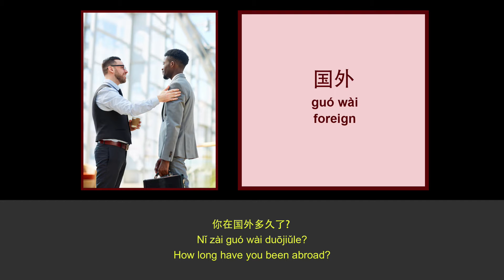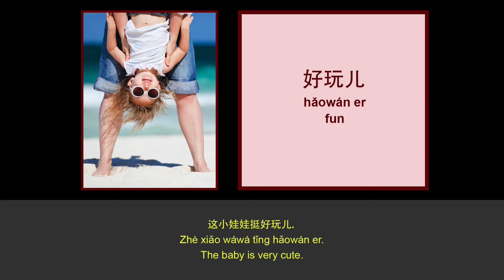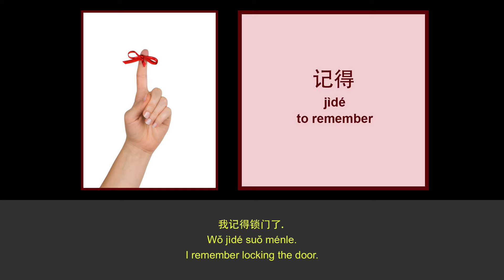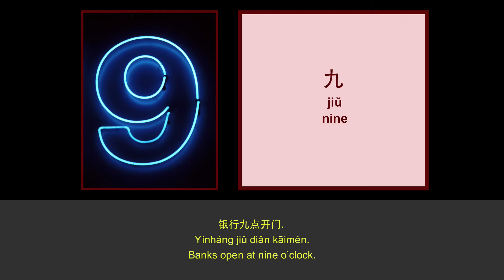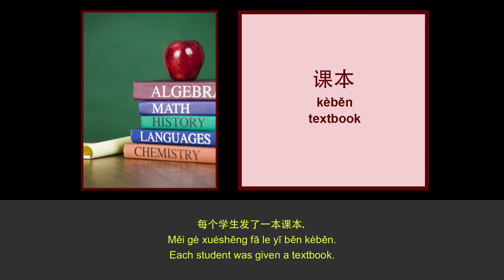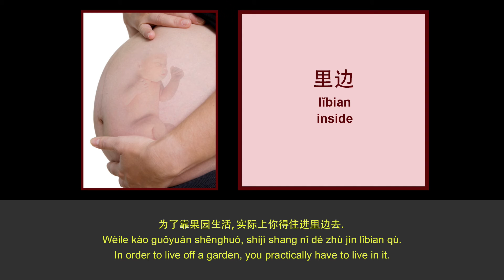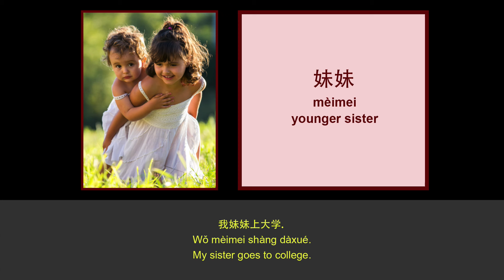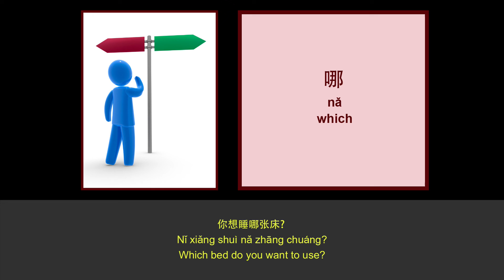New HSK 1 Vocabulary Sentences / Phrases - HSK 3.0 Beginners Level 1 | Part 2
Part 2 of this series contains sentences based on 125 of the 500 words that make up the NEW HSK 1 Version 3.0. Each flashcard has a picture association for the visual learner.

You can adjust the video's speed using YouTube's settings.